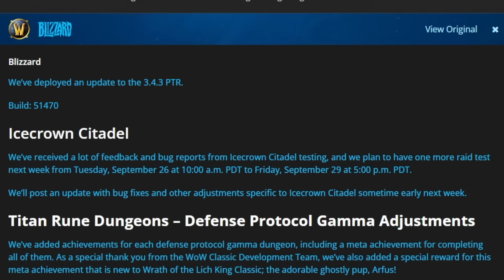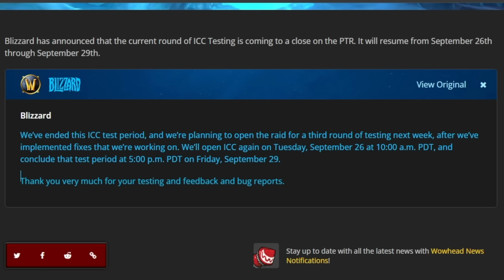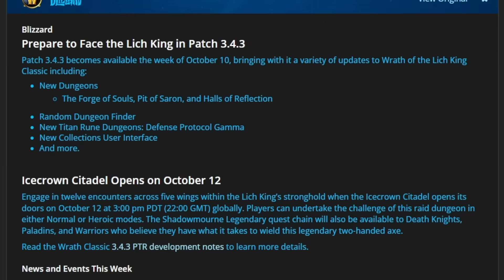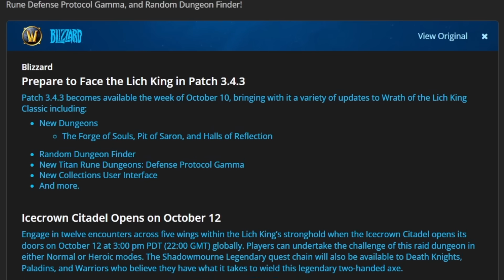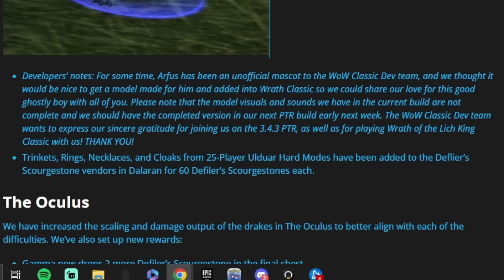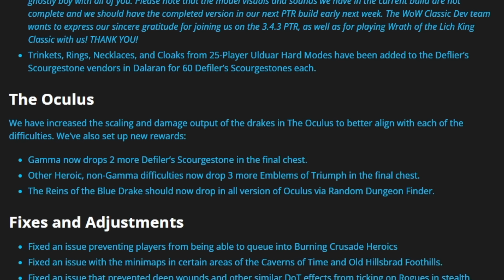EVERYTHING we found out this week - ICC launch, EASY Flare + Comet, MORE PTR, new pets and more.....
The Catacylsm Rested XP Guide is here now!